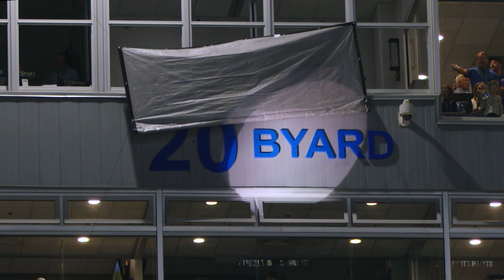Tennessee Titans at Washington Commanders Preview | Titans All Access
Mike Keith and Amie Wells look ahead to Sunday's Week 5 matchup against the Washington Commanders at FedEx Field in this week's edition of ’Titans All-Access.'